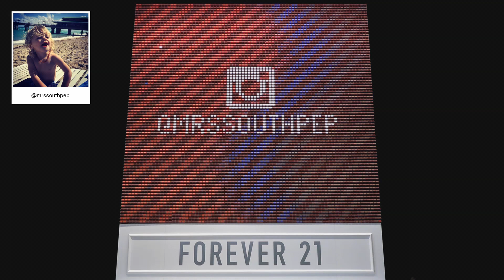F21 Thread Screen